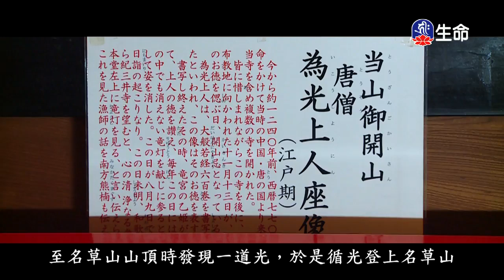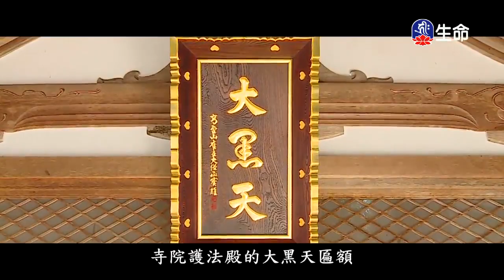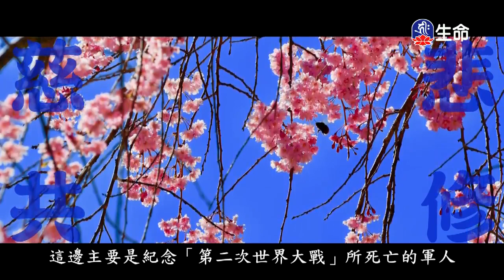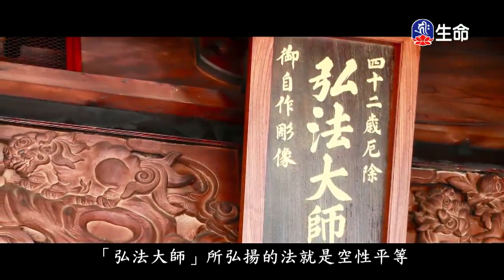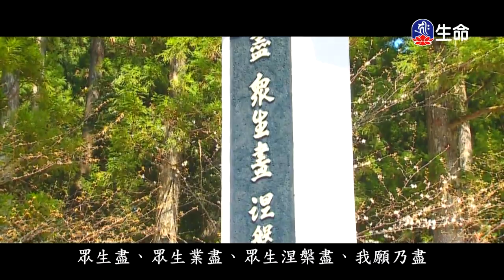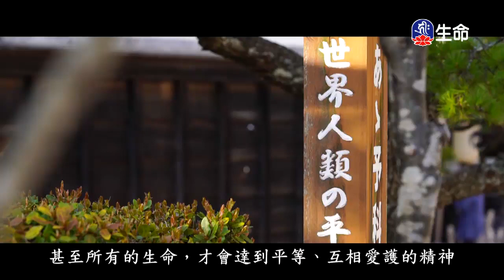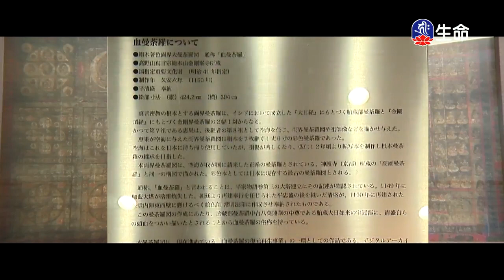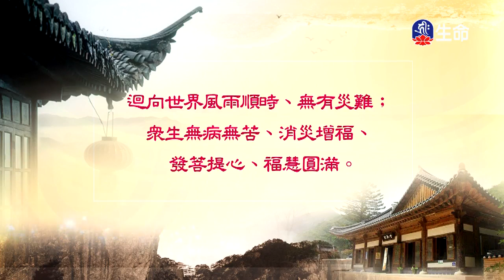東密日本慈悲弘法行(1)_(lifetv_20200127_17：30)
東密日本慈悲弘法行(1)。